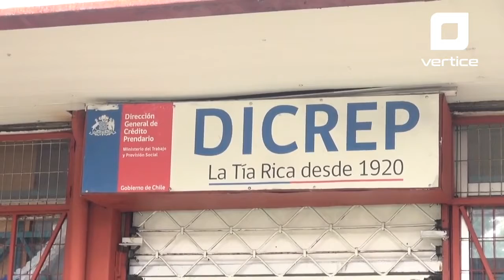Síntesis informativa del 21 de julio